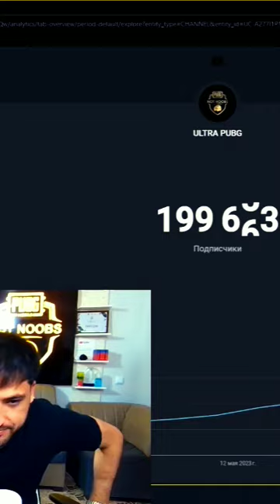UTIRA pubg 200ka qatib keti